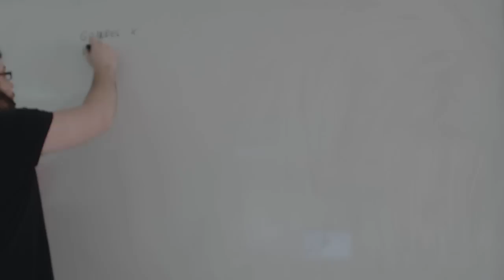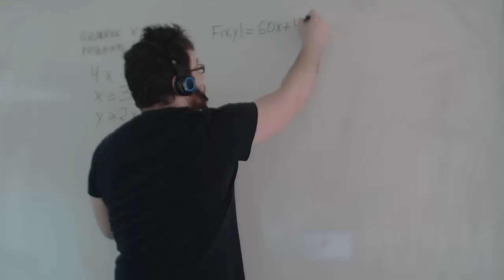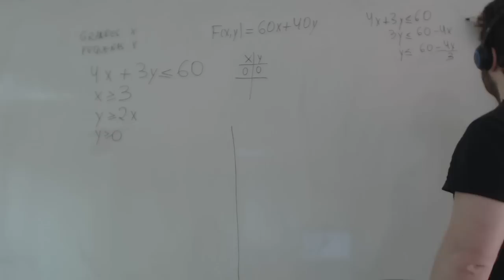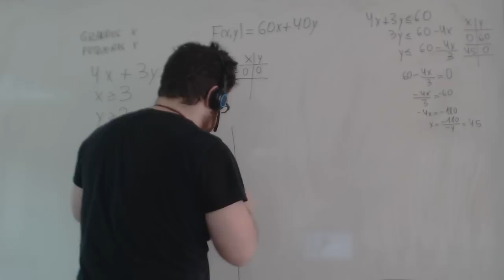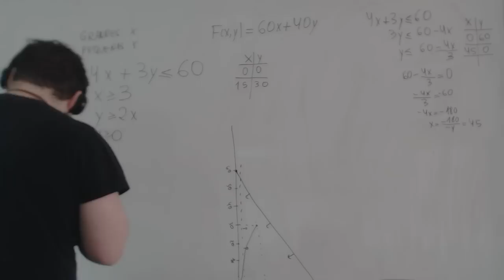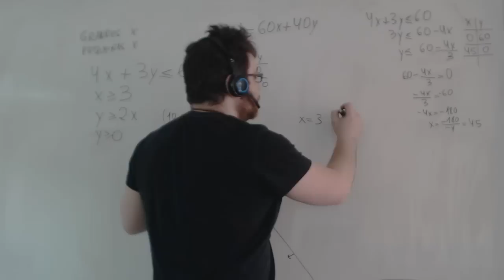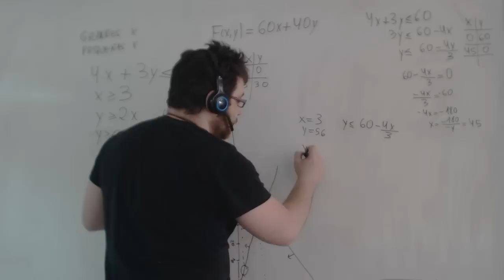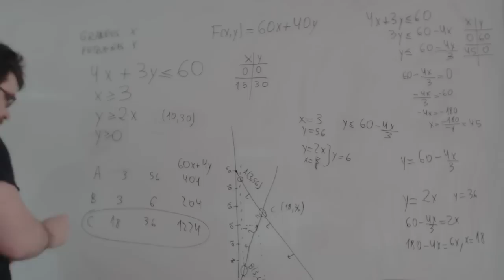Ejercicios programacion lineal resueltos Selectividad Matemáticas CCSS Academia Usero Estepona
Ejercicios programacion lineal resueltos Selectividad Matemáticas CCSS
Resolvemos un ejercicio de Selectividad de Matemáticas aplicadas a las CCSS, en este caso, un ejercicio de programacion lineal sobre una carpintería. Podemos seguir estos pasos para resolver cualquier problema de programación lineal:
1. Despejar la y en todas las ecuaciones.
2. Hacer una tabla con dos puntos para todas las ecuaciones.
3. Dibujar las rectas.
4. Comprobar las zonas que entran comparándolas con el punto (0,0)
5. Rayar las zonas.
6. Señalar cuando sea fácil y calcular cuando sea necesaria con un simple sistema de ecuaciones los puntos que definen el área.
7. Usar la función de optimización para calcular que punto optimiza la función.
Academia Usero en Estepona, el centro de formación con más vídeos en Internet del Mundo presenta: Ejercicios programacion lineal resueltos Selectividad Matemáticas CCSS